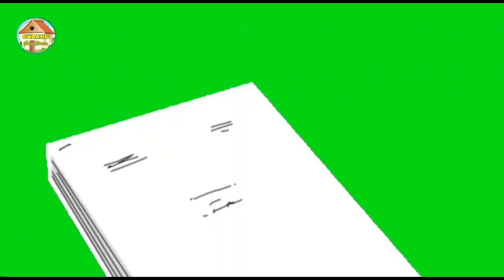Free Download Green Screen Animasi ~ Top 12 Blood Effects Animations HD